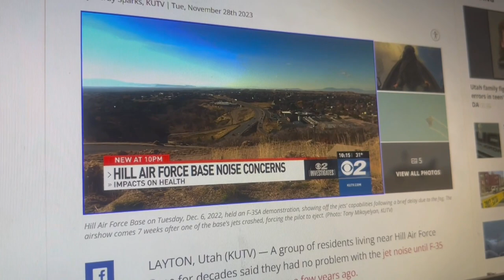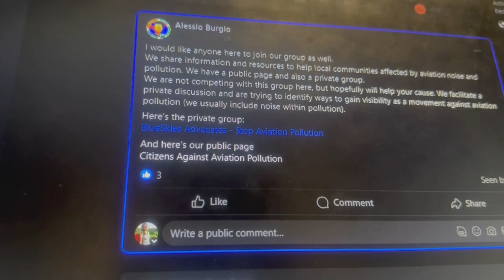Boston man joins Utah group to combat aviation pollution concerns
The internet can be an effective and convenient tool for people to come together to share information about the things they care about.

Aviation Pollution and its impacts on health have only recently caught the attention of the broader public outside the field of science.

One person with the newfound interest in the topic is Allesio Burgio, who moved to the U.S. from Italy to live with his wife in the states.

Burgio says he was stunned by the amount of airplane traffic near his home in Boston, and the lack of information surrounding it.

"There's airlines, there's helicopters, there's military jets, there's private jets," he said, "we're talking about at least like 300 planes a day,  and they're burning kerosene."

Burgio formed a Facebook group online called "Citizens Against Aviation Pollution" last May hoping to find some solutions. He said he was surprised by how many others felt the same way.

"My goal was to have a place where people could share information, or goals or resources, or experiences," he said.

Through keyword searches, Burgio found a 2News story from November on noise concerns coming from residents near Hill Air Force Base.

Jeff A., founder of local Facebook group "Safe Skies Utah" had told 2News the group’s struggles with being repeatedly ignored by the base and Layton City Council concerning low flying F-35 jets, and the effects they have.

"We just realized a few days ago they're going to bring a few F-35s in Massachusetts," Burgio says.

 Burgio discovered the detail of F-35 jets coming to his neighborhood after reading the story and joined the group Safe Skies Utah from across the country.

The two groups now can connect and share information they may not have otherwise known about regarding aviation pollution.